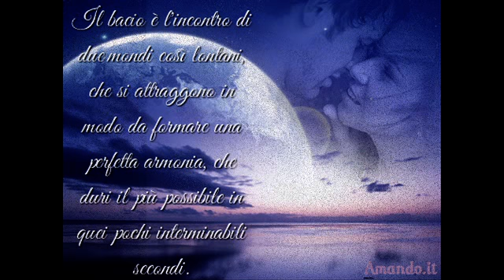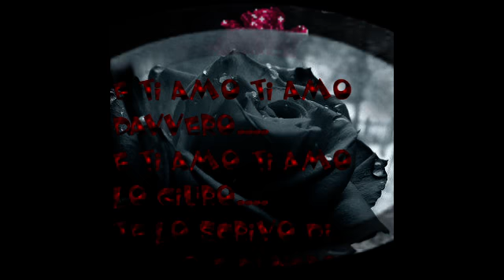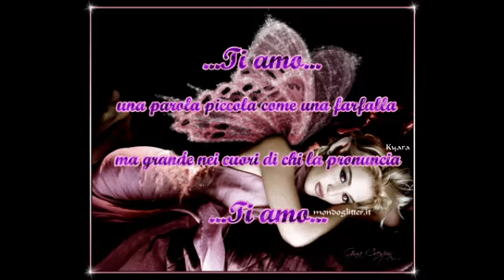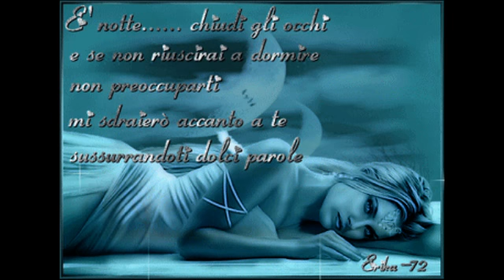Da Nella per Doriano.mpg